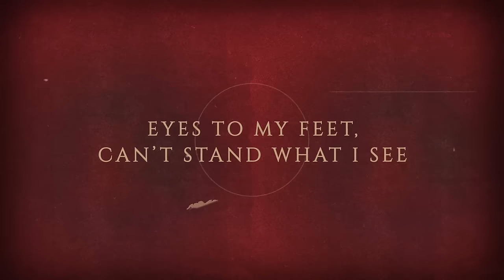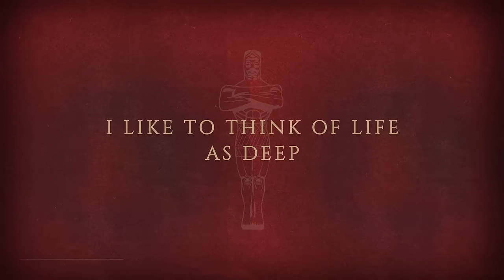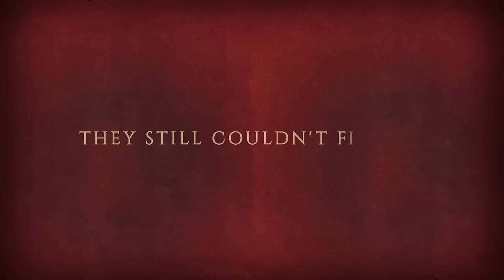Earl Sweatshirt - WHOLE WORLD feat. Maxo (Lyric Video)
"WHOLE WORLD" Lyrics:

Running after shit I think I want to double back
Devil’s hittin my peripheral, ton laughing
Goin off of what I know and wanna see from that
Growing up I know I changed, know that things happen
Look a man in his face, dreads in his face and on the chains
Gold writing in a day, forgot his name, but he told me never change
We parted ways, I had to face what the man in the mirror said
Grew complacent with the human that I was
Angels sitting on my dome had to recognizev
All the feelings I disguised, just dead when I bleed
Eyes to my feet, can’t stand what I see
World round me steady crumblin

World Round Me

Made a home out a house, lotta closet room
Bones stacking like dominos
Catacombs after the glow the battle carrion
Get all that malice out your soul the efficacy strong
I finish what I start, the funeral was hella long
I fell asleep, the effigy was short
My effervescence lost but not entirely, I shrugged the venom off
Kept a tiny piece for times we in a war
I like to think of life as deep, chilly water
We in it feeling warm, swimming upstream, f**k is niggas on
Icicles hanging in my heart, cagey as strays, stay away
I hate to say they made me a dog, anxious
Moving at a pallbearer’s pace, my family flanked me in the rain
Enemy of the state, f**k a allegation
Caskets and cradles to the grave and back again
Thanks to the source of the creation
A match affixed like a batch of fresh lemonade, they still couldn't fade us
How much shrapnel can your soul take
Visions wasn't shabby at an angle
Phantom face in the hallway, carnations
Angels, aura coordinated with a fit to the floor
Lets go half on a baby, just playing of course
Just saying maybe...later on

Whole world round me
Whole world round me crumbling in my vision